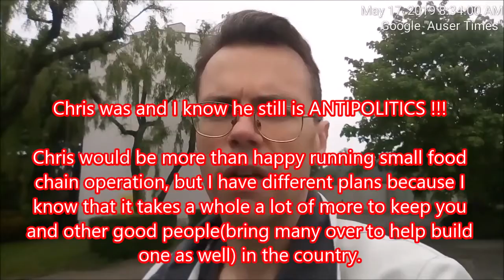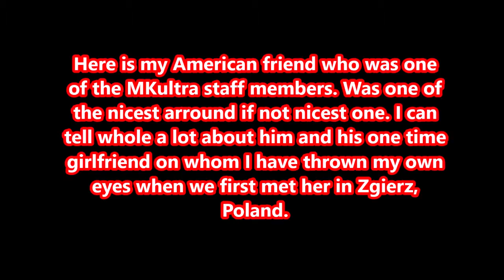My ex MKultra staff member Chris from Colorado helps more